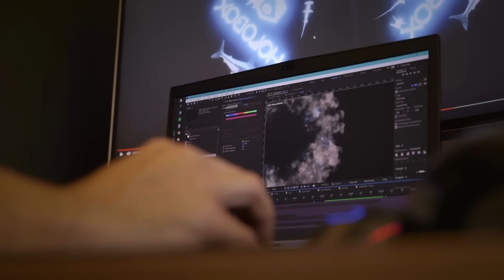"A Gente Tem Bastante RESILIÊNCIA!" | Shark Tank Brasil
Bruno e Sirley são da "Holobox", uma empresa especializada no desenvolvimento de hologramas com aplicação em diversos segmentos do mercado. Eles buscam um investimento de R$650.000 em troca de 15% da empresa.